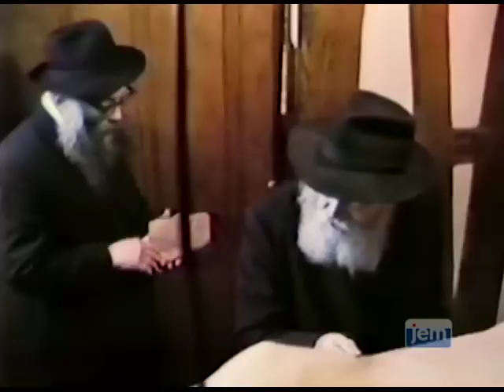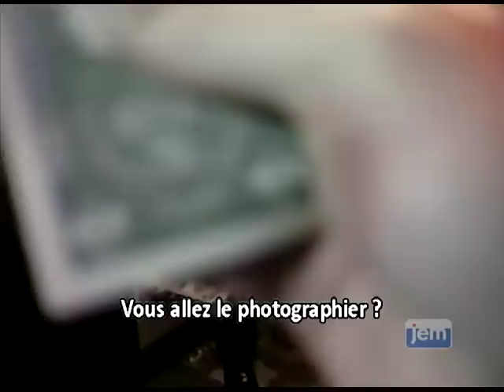Le Rabbi de Loubavitch: Envoi de la Matza en Israël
Le rabbi prélève la h'ala de la matsa et supervise l'emballage et le départ pour Israel

7 Nissan 5747 - 6 avril 1987